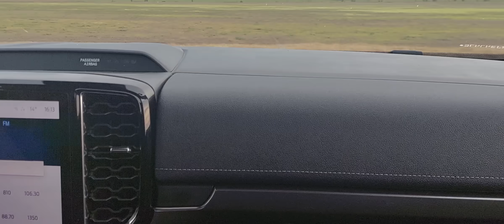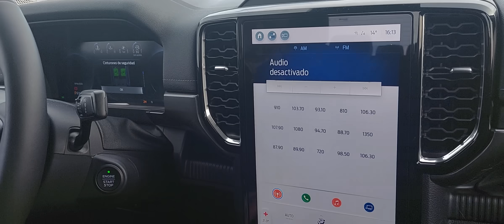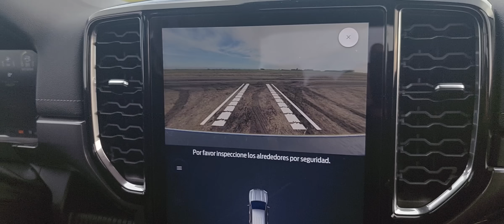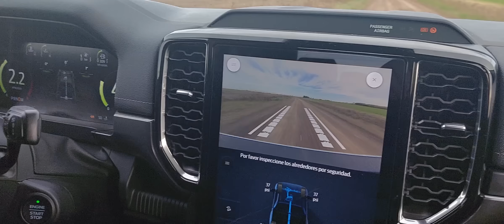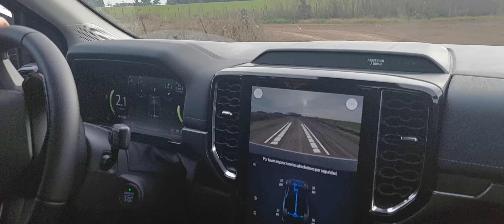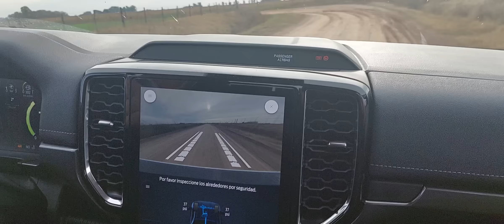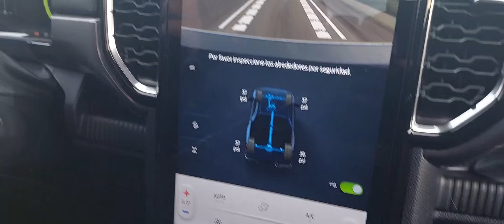NUEVA FORD RANGER LIMITED + V6. Anticipo del test de este sábado 22.7.23. ¿Cómo anda en tierra?